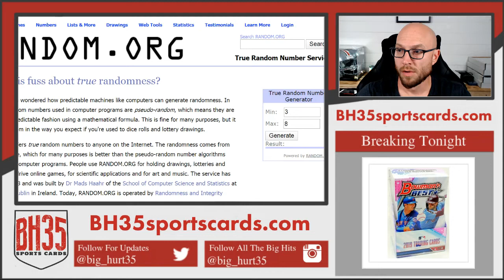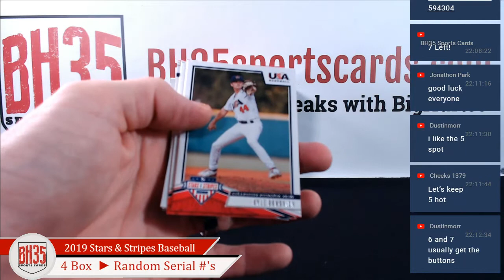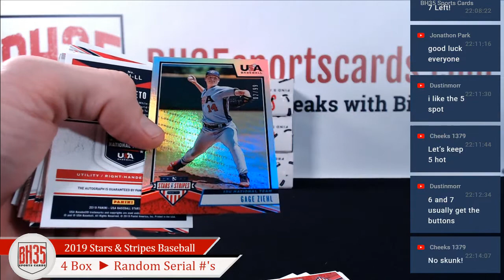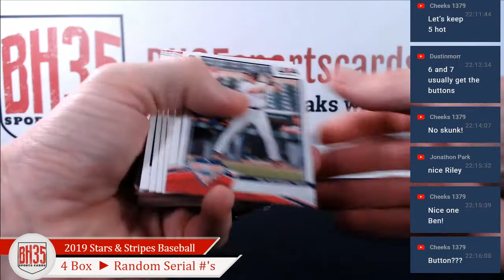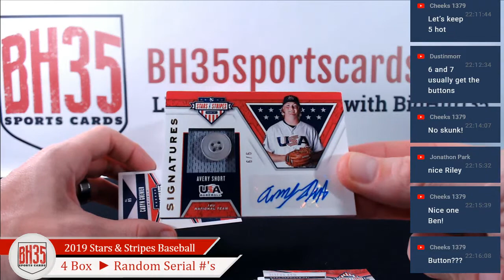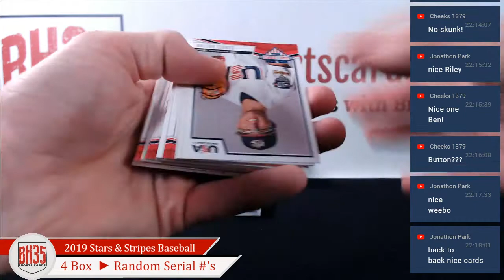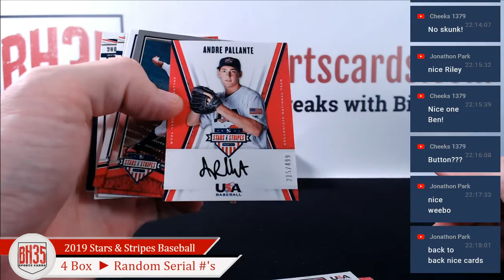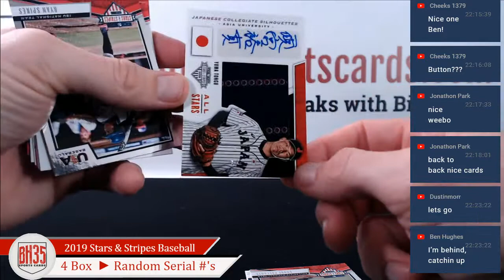2019 Panini Stars and Stripes Baseball | 4 Box Break ► Random Serial #'s